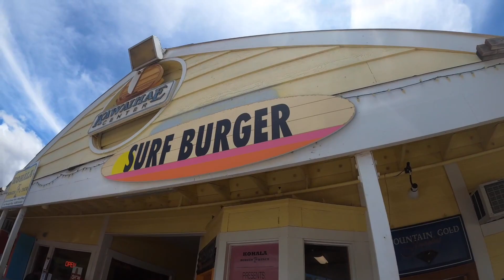MAHUKONA HIKE AND SNORKEL!!! BIG ISLAND HAWAII!!!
Epic day with an epic group of epic humans! YEWWW!!!